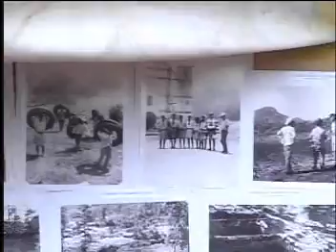70th Aniversary of the arrival of God's word in Chiapas Mexico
70th Aniversary of the arrival of God's word in Chiapas Mexico